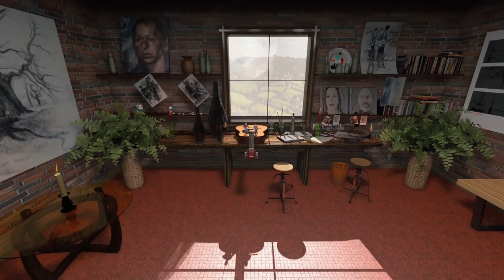The Kimberleys - Tam Lin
WINNER OF PEOPLES CHOICE BEST VIDEO 2018 on " The Folk Show " , Keep it Country TV, Sky Arts.Tam Lin ( traditional ) performed by The Kimberleys . Directed, filmed and animated by Gary J Brady for Total Thrive Productions. Puppets, artwork and original concept by Isobel J Kimberley.